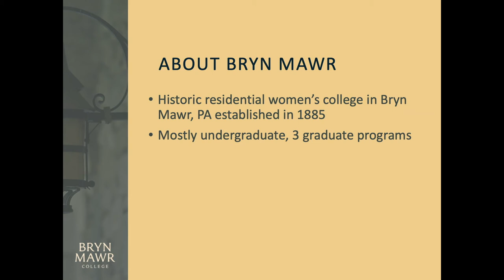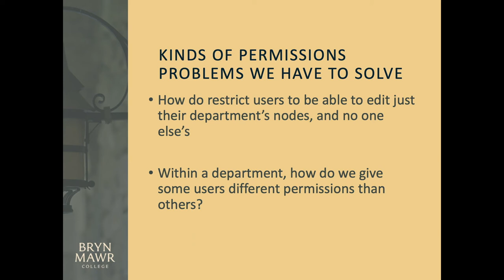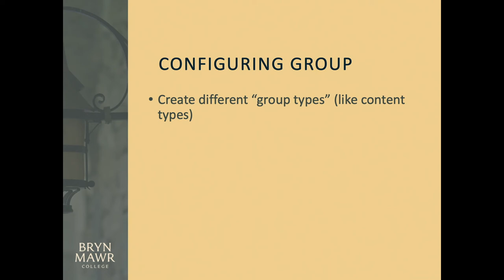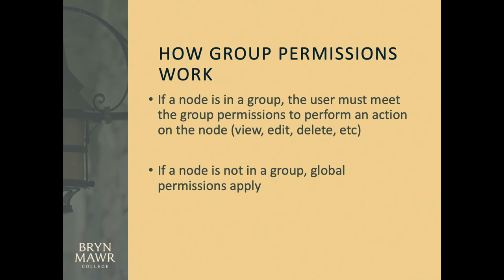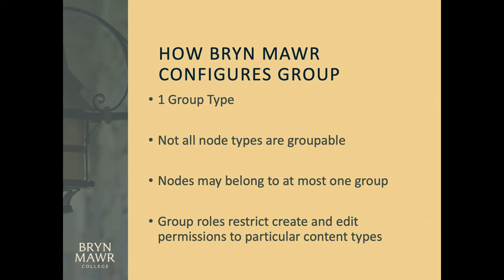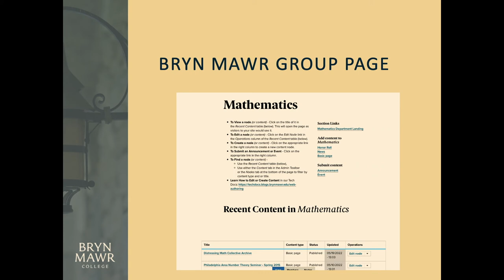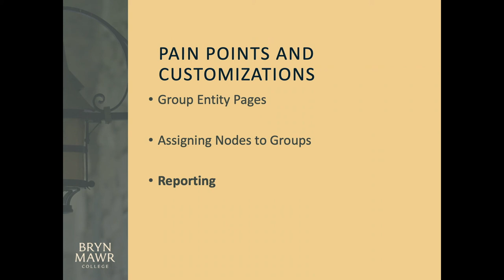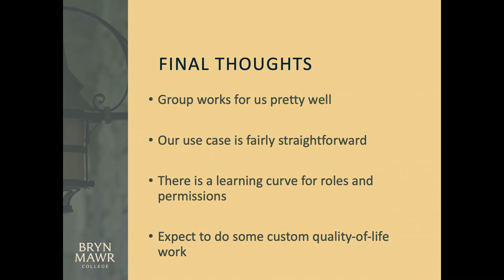How Bryn Mawr Uses Group for Access Management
In February 2022, Bryn Mawr College migrated its website of more than 10,000 nodes and more than 350 users from Drupal 7 to Drupal 9. In Drupal 7, Bryn Mawr relied on the Organic Groups ecosystem to manage content access and menus. In Drupal 9, we switched to the Group module. In this session, we describe how we configure Group. We also describe the views, VBOs, form alters, event subscribers, and other customizations we implement to overcome some of Group's pain points to make it work for us.

Presenter
Michael Harris